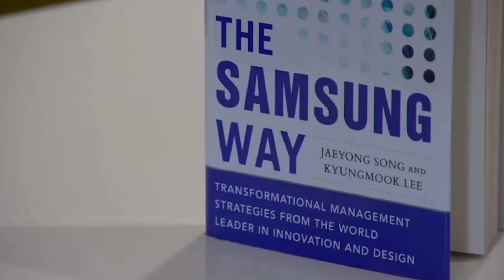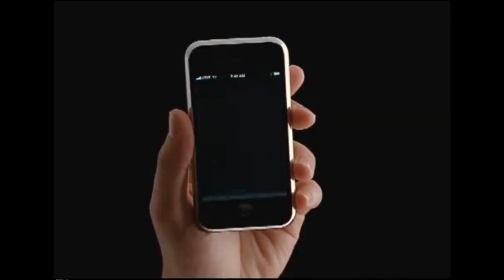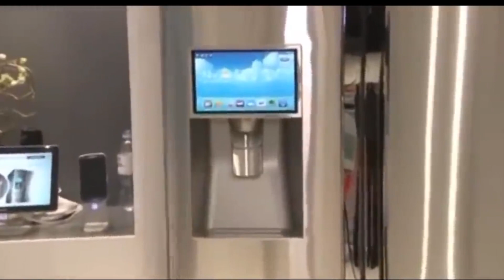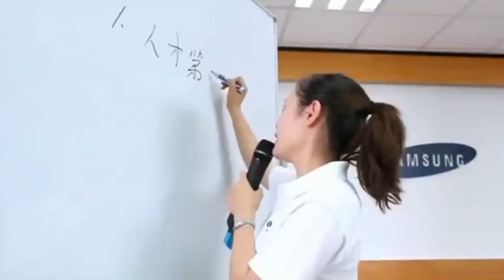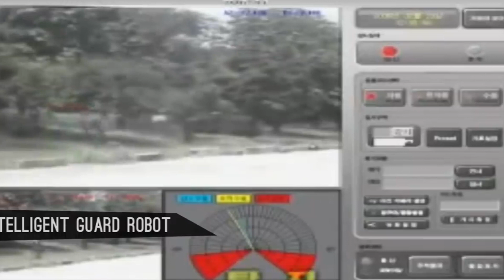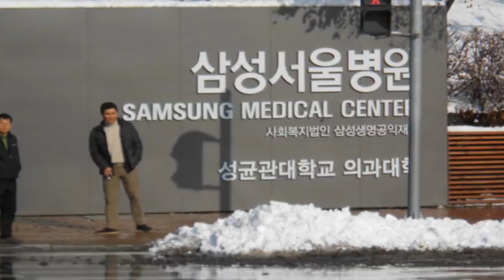LA HISTORIA OCULTA DE SAMSUNG QUE NO CONOCES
Hacemos un repaso de una de las compañias de tecnología más grandes del mundo.